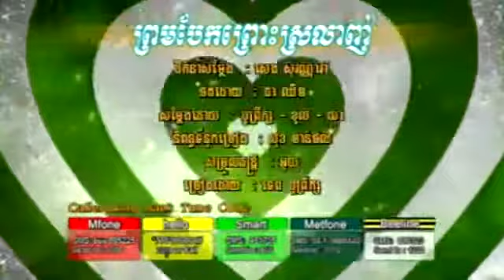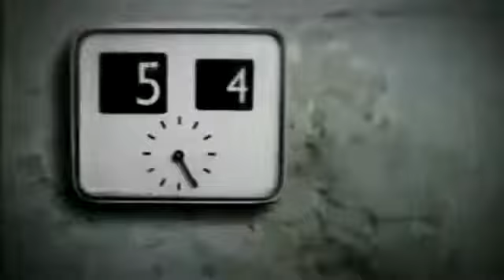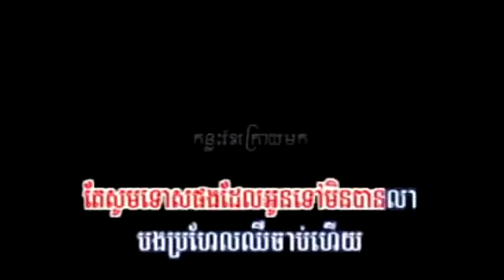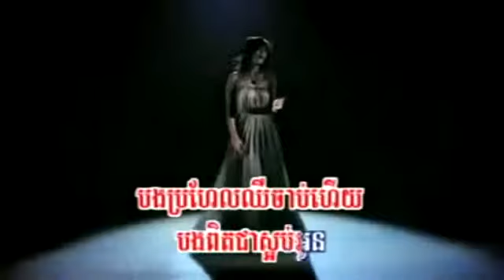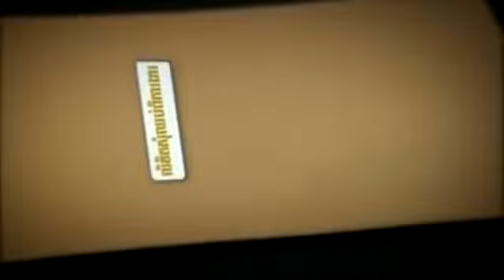RHM VCD Vol 180 Full MV Prom Baek Prus Srolanh BY Bopreuk